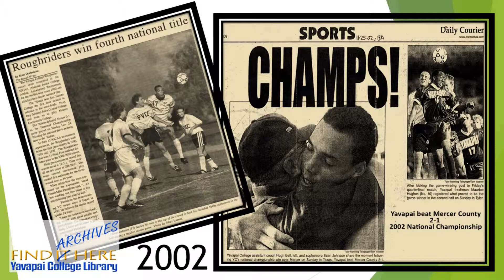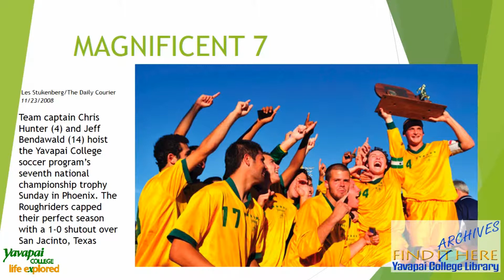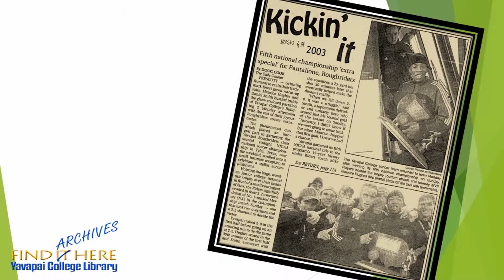Soccer Archive 4 (4min 03secs)